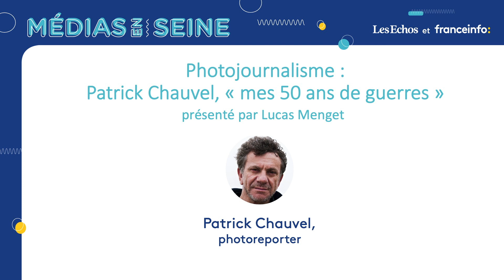Patrick Chauvel, "mes 50 ans de guerre"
Rencontre exceptionnelle avec le photoreporter Patrick Chauvel

Médias en Seine - Foyer E / mardi 8 octobre 2019